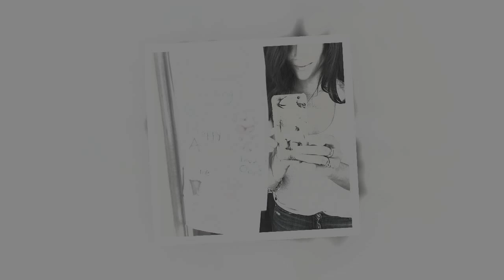Meghan has closed her secret Instagram account after seeing vile comments left her feeling 'unsafe'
Insiders claim Meghan had a SECRET Instagram account but shut it down at Christmas after seeing vile comments from trolls which left her feeling 'unsafe'